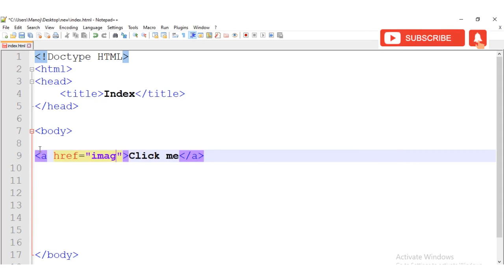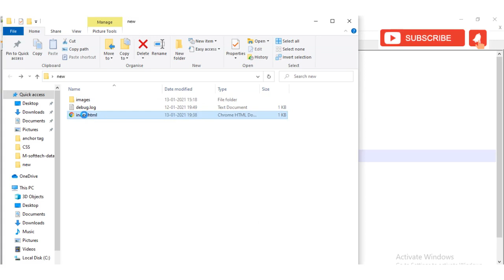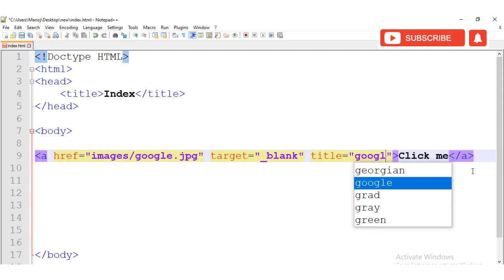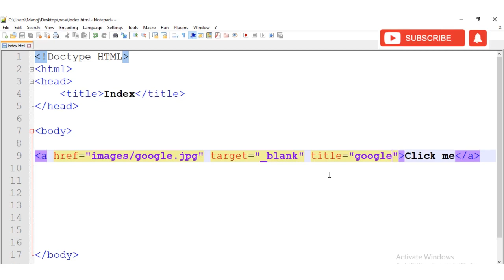Anchor Tag || How To Use Target Attribute In Anchor Tag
Anchor Tag  ||  How To Use Target  Attribute In Anchor Tag Source Code link